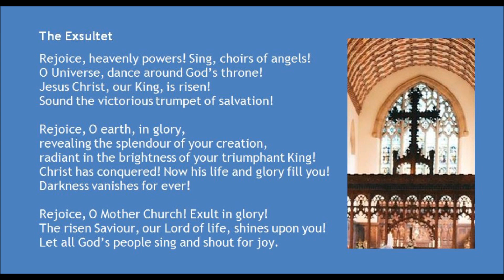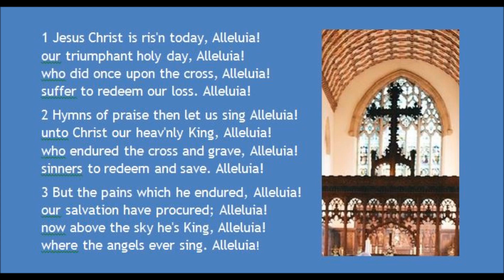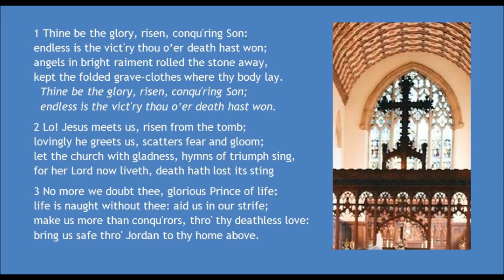Easter Sunday Service St Paul's Wimbledon Parkside 12 April 2020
St Paul's Wimbldeon Parkside Service of Easter Sunday 12 April 2020